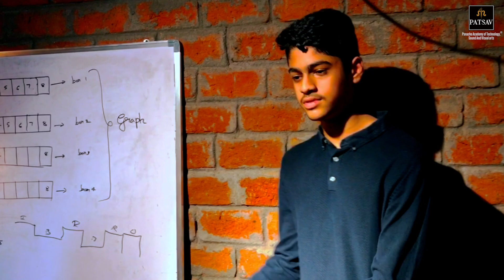Pro DJ and Electronic Music Production Opportunities in PATSAV - Testimonial by Keshav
Patsav – The DJ School has established its credentials by earning the distinction of being India’s first Pioneer Pro DJ Certified School. To make a career out of selling songs or making music, it is helpful to have an understanding of music theory, composition and arrangement techniques